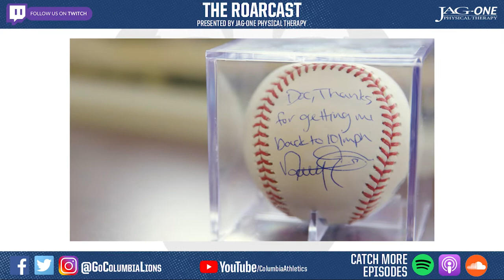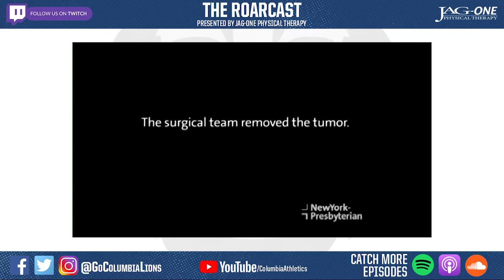The Roarcast: A Round with Arjun Puri (S4, E4)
Fresh off his fifth place finish at the Doc Gimmler, senior Arjun Puri joins the program to talk about his time playing for Columbia and discusses his path to playing in the pros.